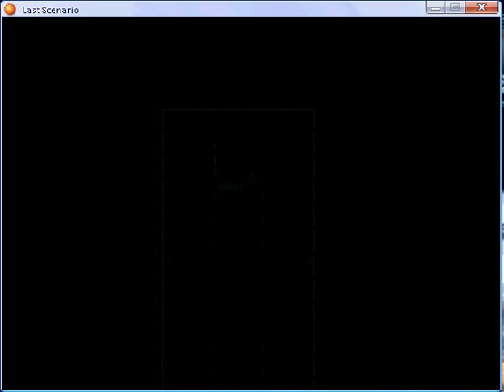Last scenario part 192.flv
Biorite Facility part 3